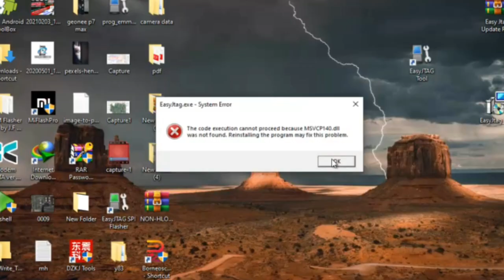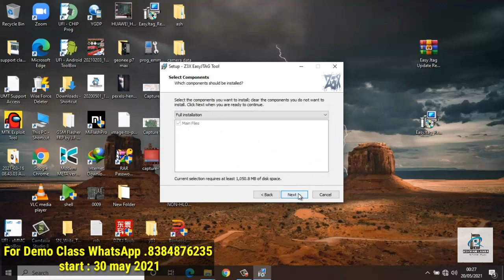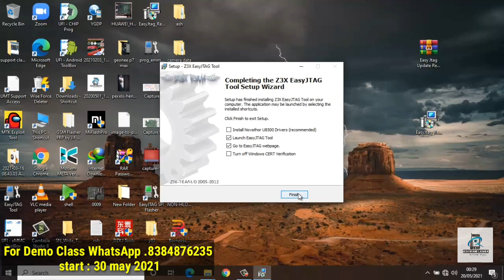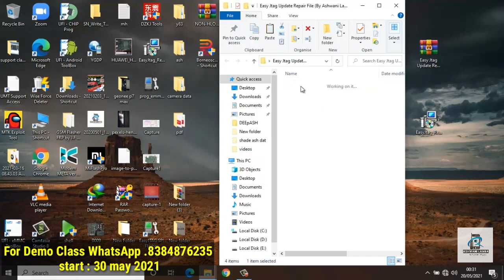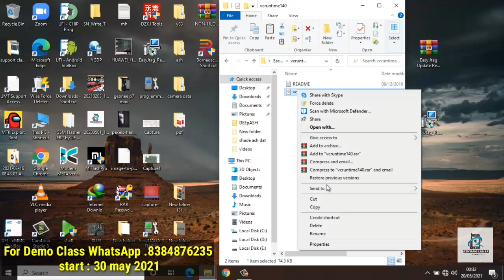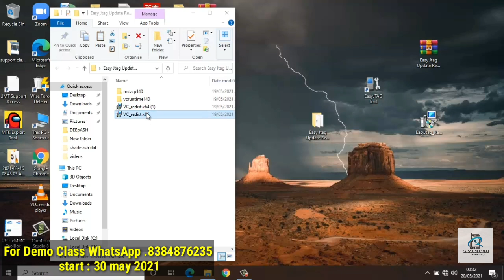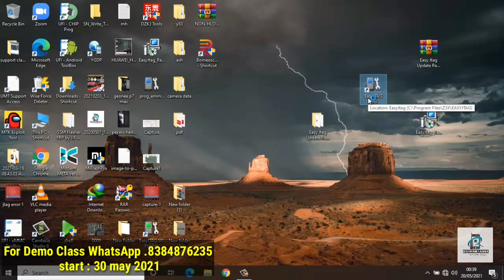Easy Jtag Release v3.7.0.23 VCRUNTIME140.dll , MSVCP140.dll Error Fix || Ashwani Lamba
Direct Whatsapp
For online or Offline courses please whatspp-

Easy Jtag Runtime Error Repair File